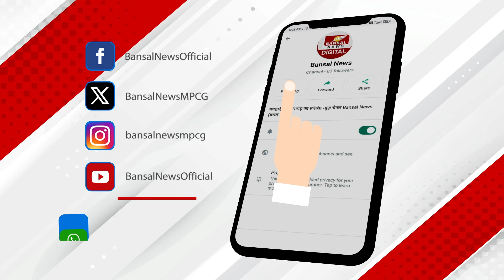अब इस तारीख को आएगा Ladli Behna का पैसा, CM Mohan ने किया अब ये बड़ा ऐलान